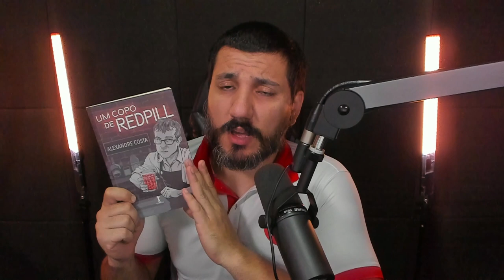A VERDADE SOBRE A FTX